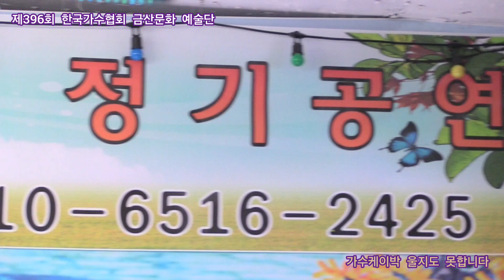가수케이박 울지도 못합니다 원곡나훈아 제396회 한국가수협회 금산문화 예술단 정기공연 스타효사랑 특설무대